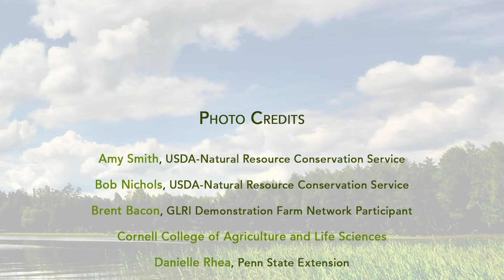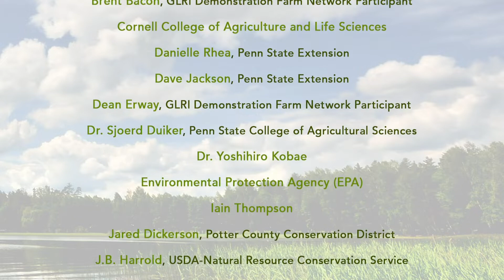The Great Lakes Restoration Initiative: Upper Genesee River, Potter County, Pennsylvania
Welcome to the Great Lakes Restoration Initiative, Upper Genesee River Watershed Demonstration Farm Network in Potter County, Pennsylvania!  Learn how three demonstration farms are implementing innovative practices to reduce the number of agriculture-related pollutants that will enter the watershed.

The Great Lakes Restoration Initiative (GLRI) is a national initiative, which will aid in the evaluation of the physical, chemical, biological, social and economic impacts of agriculture on nonpoint source pollution within the Great Lakes basin.

This video is the first in a series of eleven videos showcasing the GLRI Upper Genesee River Demonstration Farm Network in Potter County, Pennsylvania.  This network consists of three landowners within the Genesee Watershed who maintain the shared goal of reducing the flow of nonpoint source pollution from agricultural operations into the watershed.  The landowners participating in this project consist of a livestock producer, a cropland producer, and a forest landowner.

In this video, Amanda Murdock, District Conservationist with the USDA Natural Resource Conservation Service and Jason Childs, Manager of the Potter County Conservation District provide an introduction to the Potter County region and the national and regional GLRI initiatives.

Hear from the GLRI demonstration farm participants as they provide an overview of the practices they have been implementing through the GLRI project.

This GLRI demonstration farm network project is located within the Genesee Watershed, which encompasses approximately 9 percent of the county’s land mass.  Water quality impairments in the Genesee watershed are largely attributed to agricultural activities and pathogens.

The GLRI Demonstration Farm participants are working to reduce nonpoint source pollution by implementing best management practices and innovative testing & techniques on their farms.  T

The Thompson Farm

Mike Thompson is the livestock producer participating in the network.  As part of the project, he has installed streambank fencing, converted a continuous grazing system to rotational grazing, and installed a roofed and stabilized heavy use area and manure storage.
Streambank fencing is fencing that is installed to keep livestock out of streams.  When livestock have direct access to waterways, they tend to damage streambanks and muddy the water, which results in sediment pollution.

Rotational grazing is another farming practice being implemented on the Thompson Farm that can help improve water quality by improving soil health.  Rotational grazing is the practice that involves moving livestock from paddock to paddock to allow vegetation time to rest and regrow.

Another practice that the Thompson’s have installed is a roofed stabilized heavy use area and manure storage.  Heavy use areas are also sometimes called Animal Concentration areas or sacrifice lots and they are any type of feedlot or loafing area where due to the concentration of animals, it is not possible to establish and maintain dense vegetation.

The Erway Farm

GLRI demonstration farm participant Dean Erway has also implemented several innovative practices aimed at reducing sediment and nutrient pollution in the watershed.
Mr. Erway has been no-till farming for 8 years and implements cover crops on his farm.  He monitors soil temperature and soil moisture, maintains adequate plant nutrient levels, and through this project is practicing rotations that reduce phosphorous in the soils where levels are high.  Mr. Erway is seeing the benefits of these practices, particularly in dry years.

The expected continued benefits of no-till management and cover crop implementation include moisture conservation & moderation, reduced soil erosion, higher nutrient removal rates, reduction in herbicides, and more.

The Bacon Property

Brent Bacon is no stranger to conservation projects.  He has been working with the USDA Natural Resource Conservation Service on conservation projects for well over a decade.  Mr. Bacon’s conservation plans include brush management, herbaceous weed management, tree and shrub establishment, and the development of a riparian forested buffer and a deer exclusion fence.

The GLRI Upper Genesee River Demonstration Farm Network is made possible through a cooperative agreement between Headwaters Resource Conservation & Development Council and the USDA Natural Resource Conservation Service with the support of several other generous partners.

United States Department of Agriculture-Natural Resource Conservation Service (USDA-NRCS)